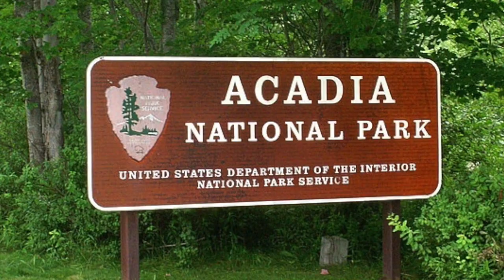Acadia 2015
Troop 6 at  Acadia 2015